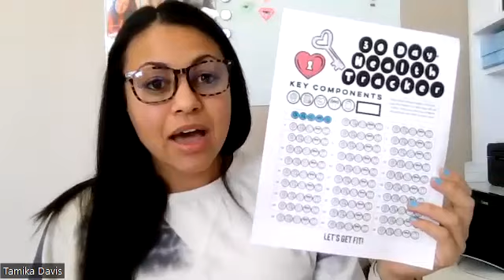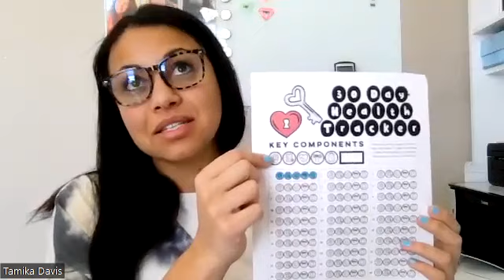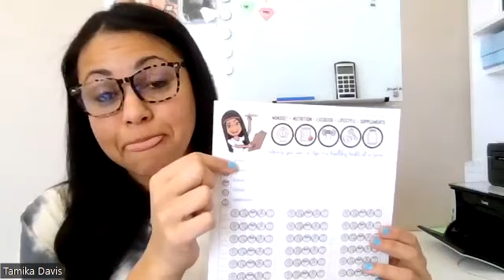3 Tips To Be More Consistent In Your Diet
Watch until the end to get a FREE RESOURCE to help you starting WINNING in your life one healthy habit at a time